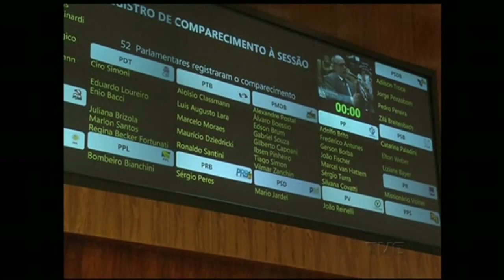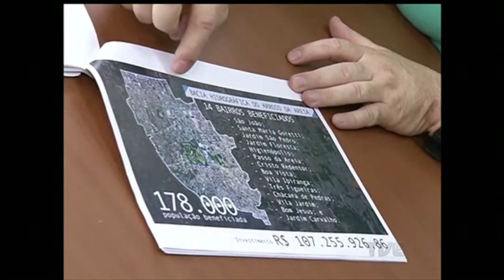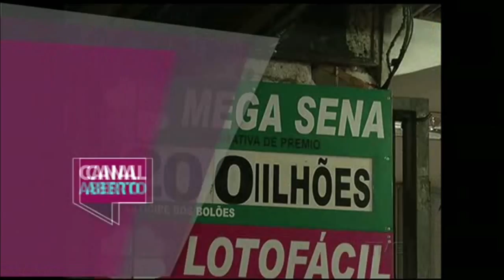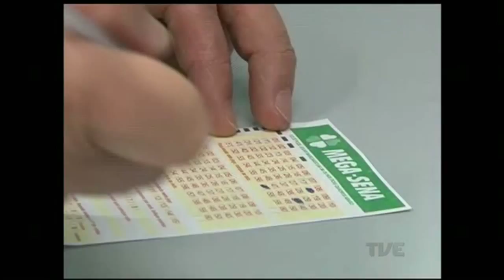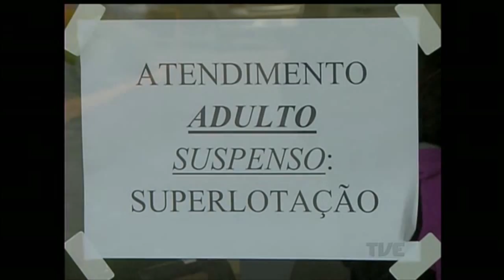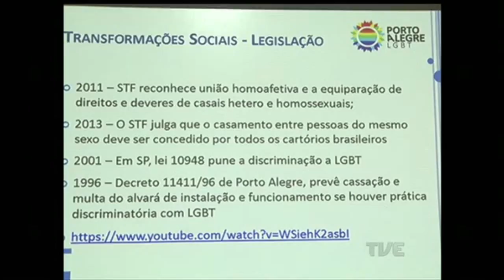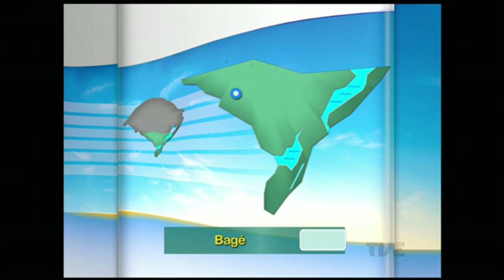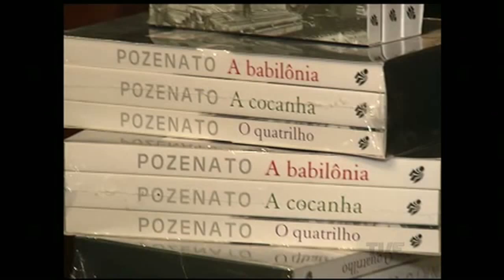Canal Aberto TVE | 25/11/2015